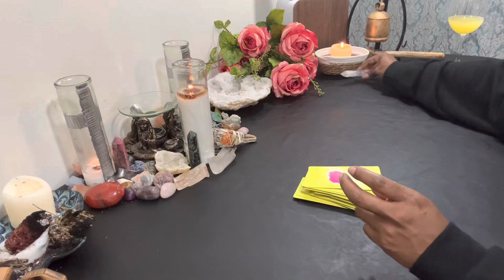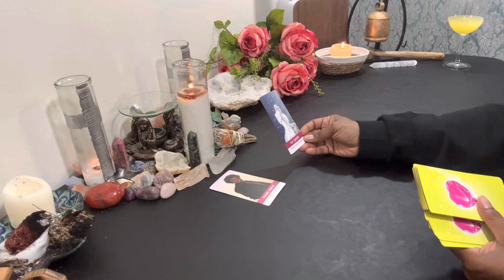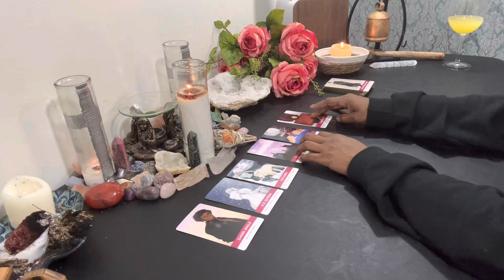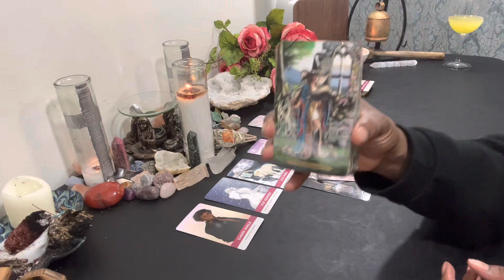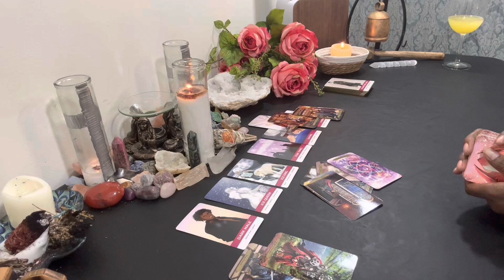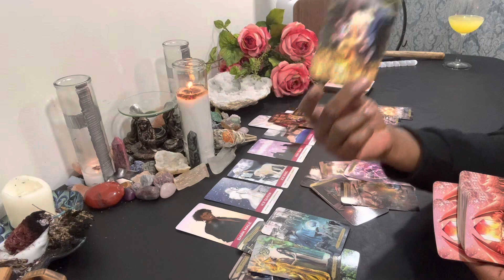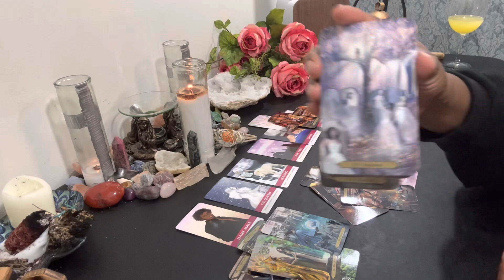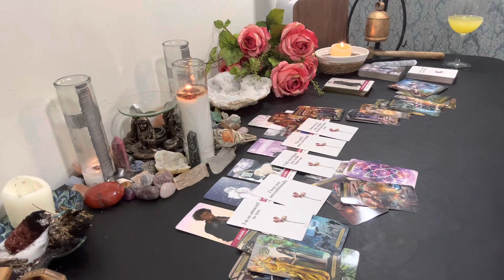❤️VIRGO❤️YOU HAVE TO SEE IT TO BELIEVE IT ✨BONUS LOVE READING ✨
📌TO PURCHASE A PERSONAL READING OR FOR QUESTIONS - Please visit my

🔥READING SCHEDULE:
⚡️VIRGO READINGS ARE DAILY🌿
⭐️ MONTHLY FOR ALL OTHER SIGNS: TAURUS, CAPRICORN, ARIES, LEO, SAGITTARIUS, CANCER, SCORPIO, PISCES, LIBRA, GEMINI, AQUARIUS